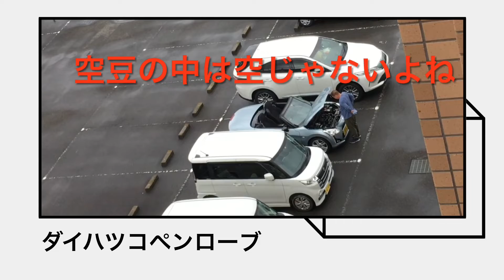【ダイハツコペン】超可愛い